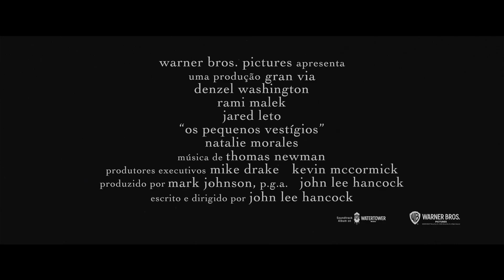OS PEQUENOS VESTÍGIOS (2021) Trailer LEG com Denzel Washington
Denzel Washington, Rami Malek e Jared Leto estrelam o thriller policial Os Pequenos Vestígios. assista ao trailer agora!

O delegado adjunto do condado de Kern, Joe “Deke” Deacon, é enviado a Los Angeles para o que deveria ser uma rápida coleta de provas. Em vez disso, ele se envolve na busca por um assassino em série que está aterrorizando a cidade. À frente do caso, Jim Baxter, delegado do Departamento de Polícia de Los Angeles, impressionado com os instintos de Deke, designa o policial, extraoficialmente, para ajudá-lo. Mas enquanto eles rastreiam o assassino, Baxter não sabe que a investigação está desenterrando ecos do passado de Deke, revelando segredos perturbadores que podem ameaçar mais do que seu caso.

um filme de John Lee Hancock
com Denzel Washington, Rami Malek, Jared Leto, Natalie Morales, Terry Kinney , Chris Bauer, Joris Jarsky, Isabel Arraiza and Michael Hyatt
O filme está previsto para ser lançado em breve nos cinemas